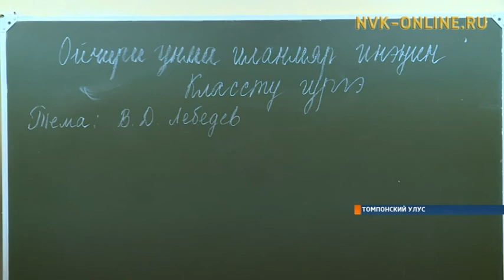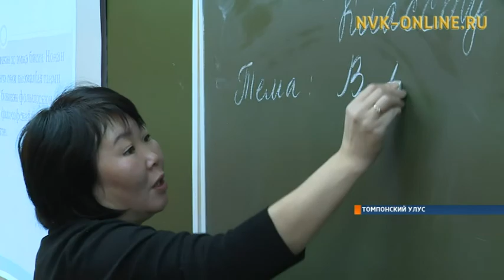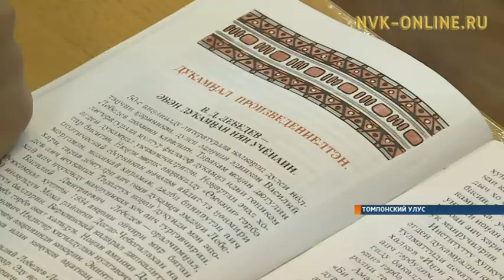Якутия стала инициатором проведения Съезда кочевых школ в Санкт-Петербурге